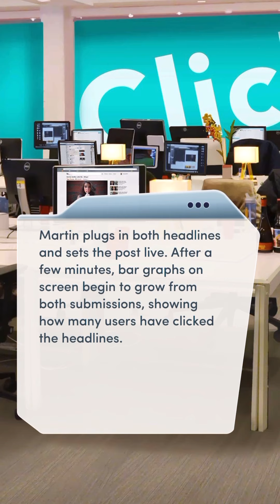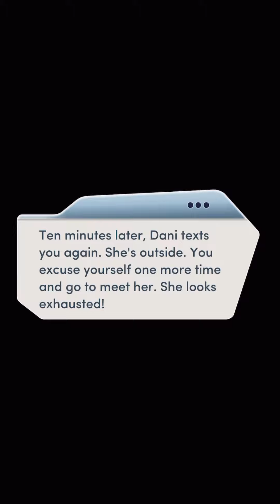Love Hacks Book 1 Chapter 1 🌁 Mark Path ❤️ Diamond Choices 💎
Dani is staring her new job at Clickt and has to deal with misogyny straight away. When on a date for her article she bumps into her old friend Mark, who always had a crush on her